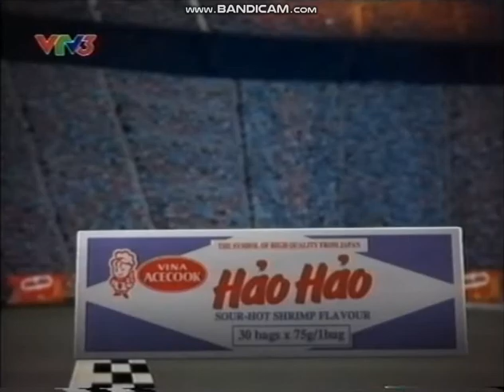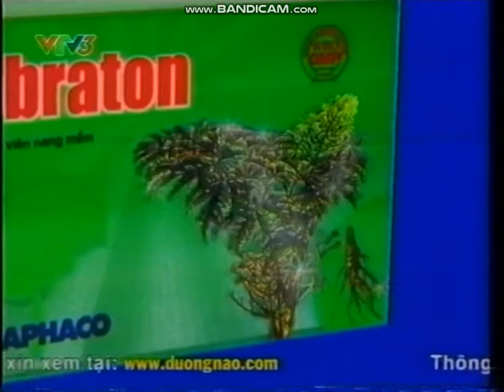VTV3 GTCT 19h+Quảng cáo trước thời sự (3/5/2011) (24)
Nguồn:lagiang1